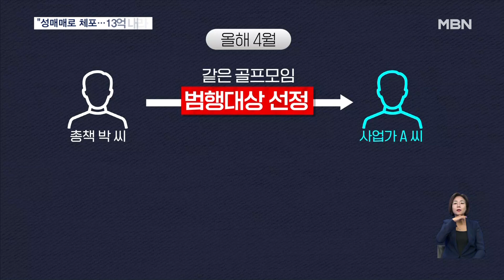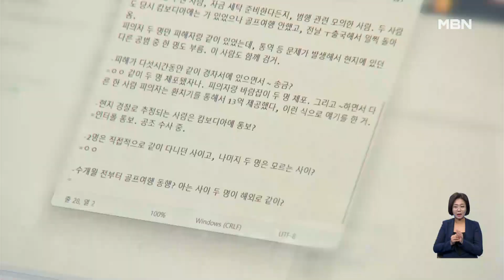"성범죄 연루돼 체포한다"…체포극 꾸며 13억 뜯어낸 일당 검거 [굿모닝 MBN]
【 앵커멘트 】
  캄보디아 현지에서 경찰을 사칭해 성매매에 연루된 것처럼 속여 13억 원을 뜯어낸 일당이 경찰에 붙잡혔습니다.
  이들은 범행 3달 전부터 경찰 역할을 할 현지인들을 미리 섭외하는 등 사전에 치밀하게 범행을 준비했습니다.
  이규연 기자가 보도합니다.

【 기자 】
  은행 창구 앞에 앉은 남성들이 여러 장의 수표와 두둑한 돈뭉치를 세어보다 그대로 종이가방에 챙깁니다.

  캄보디아 현지에서 경찰 체포극을 꾸며 피해자에게 13억 원을 뜯어낸 일당이 돈을 인출하는 모습입니다.

  지난 4월, 총책 60대 남성 박 모 씨는 평소 골프 모임에서 알고 지낸 사업가 A 씨를 범행 대상으로 골랐고,

  한인 브로커를 통해 피해자를 체포할 현지인들을 섭외했습니다.

  6월 말 박 씨는 A 씨에게 "골프여행을 가자며" 꾀었고,

  현지에서 같이 골프를 친 뒤 자신이 섭외한 '체포조' 대기 장소로 데려갔습니다.」

▶ 인터뷰 : 장보은 / 서울경찰청 국제범죄수사1계장
- "주유소 도착하자마자 현지인 6명이 들이닥쳐서 피해자 여권사진 등을 내밀면서 불상의 장소로 연행을…."

  박 씨 일당은 A 씨를 현지 술집에 데려가 성매매 범죄에 연루된 것처럼 꾸미고, "성매매로 체포된 것 같다"며 수사 무마를 위한 돈을 요구했습니다.

  무고한 피해자를 함정에 빠뜨린 뒤 돈을 뜯어내는 전형적인 '셋업 범죄'로 그렇게 13억 원을 갈취한 겁니다.

  이후 박 씨 일당은 A 씨가 수상히 여기자, 5억 원을 돌려주며 신고를 막으려 했지만 결국 경찰에 덜미가 잡혔습니다.

  서울경찰청 국제범죄수사대는 공갈 혐의 등으로 일당 7명을 붙잡아 4명을 구속하고, 현지 브로커 주 모 씨에 대해 여권무효화와 적색수배 조치했습니다.」

  영상취재 : 김민호 기자
  영상편집 : 이동민
  그래픽 : 임주령
  영상출처 : 서울경찰청 국제범죄수사대